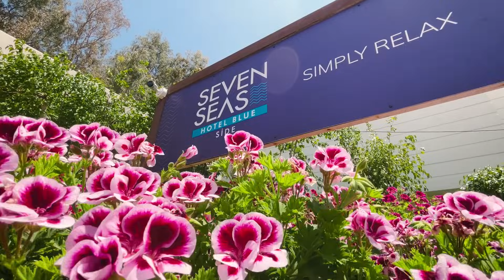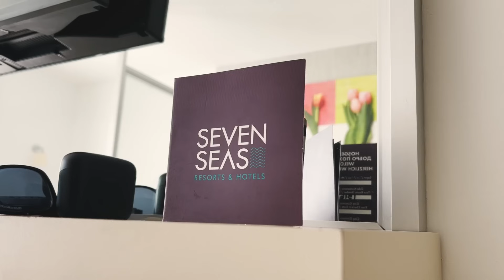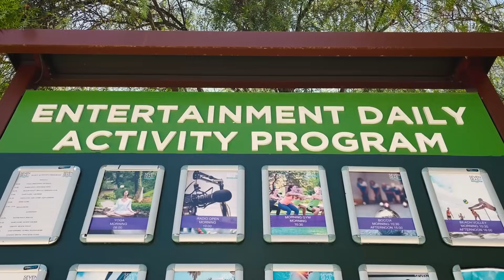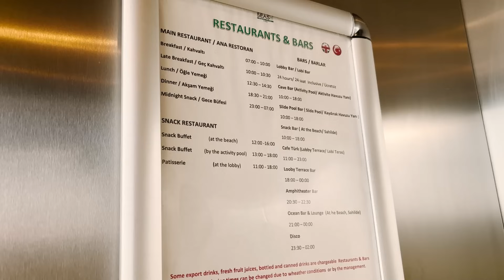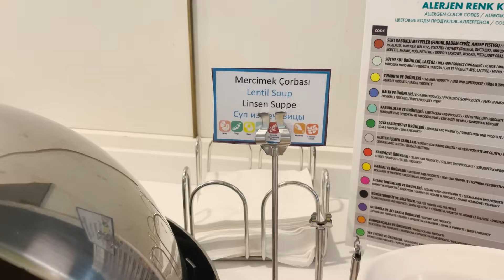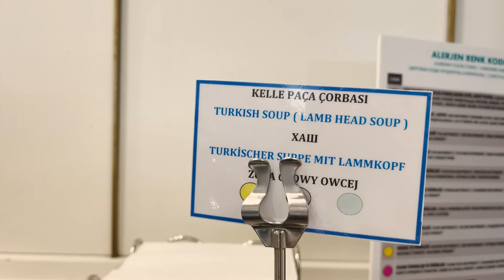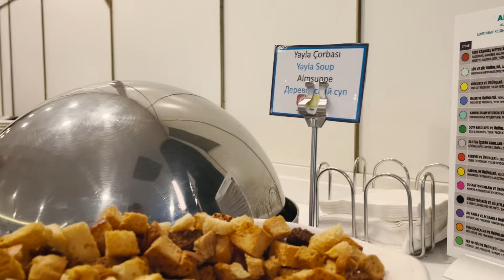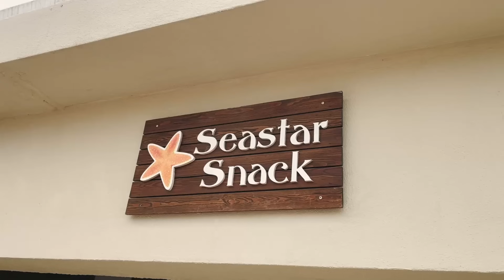Отдых в SEVEN SEAS HOTEL BLUE 5* - Турция, Сиде: ультра все включено, обзор отеля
🏖️ Seven Seas Blue 5* в Сиде – отличный отель для отдыха в Турции на «ультра все включено». В этом видео я сделала полный обзор территории, питания и пляжа. Показала развлечения, свой номер, водные горки и бассейны. Уверена, вы захотите здесь побывать! В отзывах туристы называют этот отель «настоящей пятеркой». Я согласна с этим определением.

🔷 Краткое описание отеля

«Севен Сис Отель Блю 5*» (ex. Otium Seven Seas) находится в Сиде в курортном поселке Титреенгёль (рядом с одноименным озером). Расстояние до аэропорта Анталии – 70 км, до центра Старого города Сиде – 6 км. Отель находится на первой береговой линии Средиземного моря (пляж песчано-галечный).

Пятизвездочный отель Seven Seas Hotel Blue занимает большую зеленую территорию площадью 100 000 м². Что тут есть:

• 6 бассейнов (в том числе детские и с горками)
• аквапарк с «ленивой рекой» и «рафтингом» на кругах
• хвойный лес и прогулочные дорожки
• все для спорта: теннис, футбол, мини-гольф, баскетбол, тренажерный зал
• спа-центр с бесплатным хамамом
• бесплатный Wi-Fi на всей территории
• оборудованный пляж с большим числом лежаков

Seven Seas Hotel Blue 5* – турецкий отель с активной анимацией (тут много развлечений). Туристам доступна йога, уроки танцев, спортивные игры, стрельба из лука и нестандартные активности вроде «кенго-джампа» и аква-джампинга в бассейне. По вечерам – живая музыка, яркие шоу, дискотеки.

Отель Seven Seas Blue 5* в Сиде подходит для семейного отдыха в Турции с детьми. В мини-клубе проходят мастер-классы и разные игры. По вечерам аниматоры ежедневно проводят мини-диско. Также в отеле есть группа раннего развития для малышей от 2 до 4 лет. В ресторане для детей выделен отдельный павильон. В нем оборудована низкая линия раздачи (выбор блюд обширный) и расставлены небольшие столики. Во время завтрака, обеда и ужина показывают мультики.

🔷 Питание и напитки

В систему Ultra All Inclusive включены напитки местного и импортного производства. Есть хороший кофе, хорошие коктейли. В течение дня в снек-барах предлагают фаст-фуд, мороженое, фрукты, сладости и полноценный обед.

В основном ресторане на «шведском столе» всегда есть блюда из мяса и рыбы, овощи и сезонные фрукты, разнообразные десерты. Питание в этом отеле 5* очень качественное.

Seven Seas Hotel Blue 5* – очень универсальный отель в Турции с большой территорией и аквапарком. Здесь будет одинаково комфортно семьям с детьми, компаниям молодежи, пенсионерам. Сюда можно поехать на активный или спокойный отдых, для занятий спортом или за вкусной едой. В этом отеле каждый найдет то, что ему важно. Однозначно рекомендую «Севен Сис Отель Блю 5*» для отдыха в Турции!

⏰ Таймкоды:
0:00 - В этом выпуске
0:19 - Заселение, лобби
1:17 - Обзор номера (Standard Sea View)
4:21 - Территория и развлечения
9:09 - Питание на "все включено"
15:35 - Чем заняться вечером
16:24 - Шумоизоляция
16:56 - Обзор пляжа в районе Соргун, Сиде
19:20 - Стоит ли ехать на отдых в Seven Seas Blue 5*